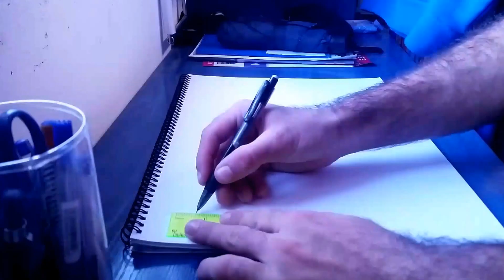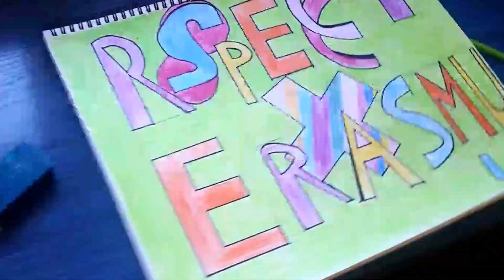RESPECT LOGO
Με δημιουργική διάθεση,
από Τάσος Μπρακατσέλος